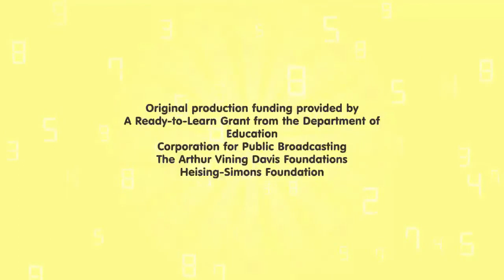Numberfriends - Season 1, Episode 5: Dance with Four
Numberfriend Four arrives in Numberland. Learn about the number four with the Numberfriends.